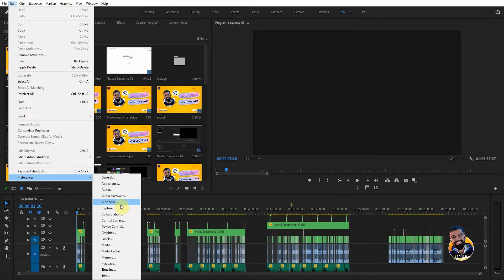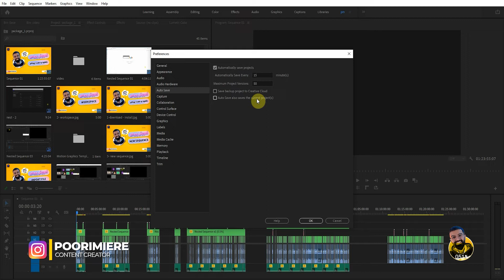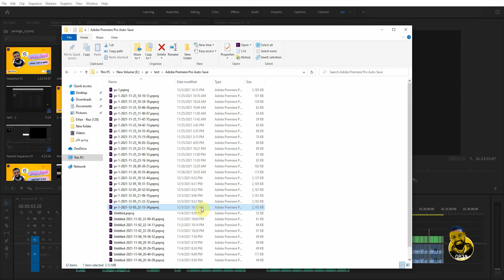آموزش پریمیر | تنظیمات اتو سیو | ریکاوری پروژه پریمیر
تا به حال براتون پیش اومده که پروژه اتون به هر دلیلی بپره ، پریمیر_کرش کنه و سیو نداشته باشید ...
حتی اگر 99 درصد پروژه هم انجام داده باشید ، اگر نکاتی که توی ویدیو بهش اشاره میکنم رو انجام نداده باشید به راحتی پروژه اتون نابود شده و کلی زمان دیگه باید بذارید روش تا تدوین و کارهایی که قبلا انجام دادین رو از اول انجام بدین...

توی این ویدیو چند نکته بهتون میگم تا به راحتی بتونید ریکاوری_پروژه_پریمیر رو انجام بدین و اگر مشکلی داشت سیوتون بتونید به راحتی برطرفش کنید ...

سوالات مشابه :
تنظیمات سیو در پریمیر | تنظیمات اتو سیو در پریمیر | ریکاوری پروژه پریمیر | کرش کردن پریمیر موقع سیو | نجات سیو پریده شده پریمیر | حل مشکل کرش پریمیر | حل مشکل سیو نشدن پروژه پریمیر

00:00 - 00:26
00:27 - 01:41 تنظیمات اتو سیو در پریمیر
01:42 - 02:28 لوکیشن اتو سیو
02:29 لایک و کامنت و سابسکرایب فراموش نشه

🔴آموزش پریمیر پیشرفته